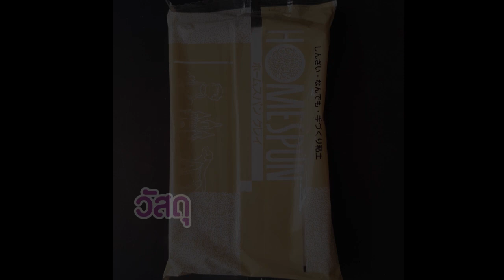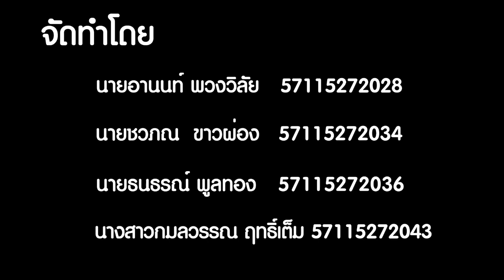แจกันดินเหนียวญี่ปุ่น